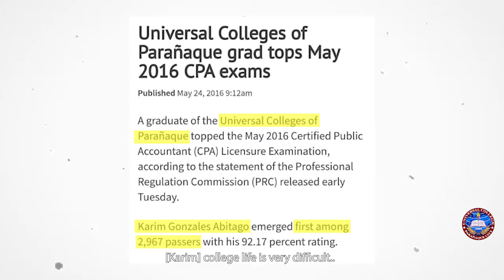2016 CPA Topnotcher, Mr. Karim G. Abitago l Universal College of Parañaque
Let us be inspired by the story of hardship and triumph of our very own 2016 CPA Topnotcher, Mr. Karim Gonzales Abitago.